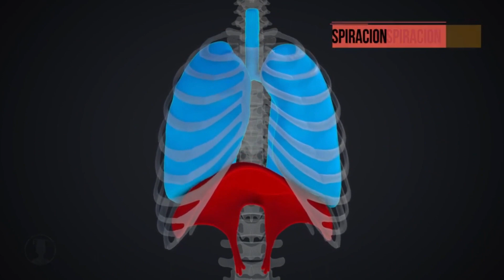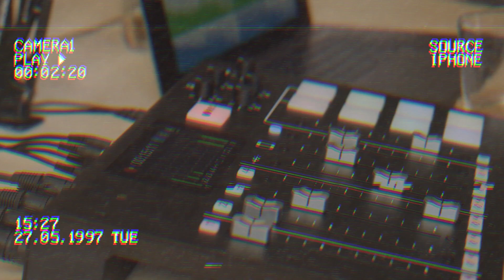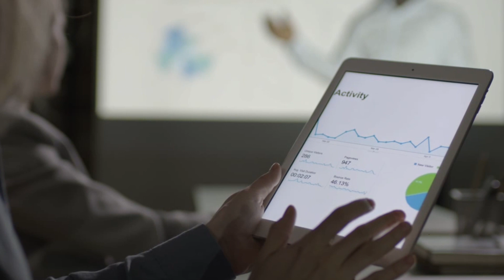Las 10 reglas de ORO para ser un Locutor Profesional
En este video les daré a conocer las 10 reglas de oro para llegar a ser un locutor profesional
Esto para todos aquellos que quieren iniciar la carrera de locución, aquellos que quizás estén en sus comienzos o aquellos que hacen varios años que trabajan y que quizás no lo sabían.

👉Este el mi link para que puedas comprar el curso de Locución